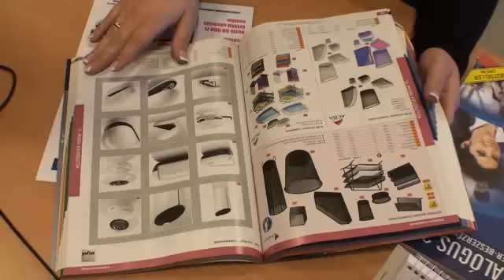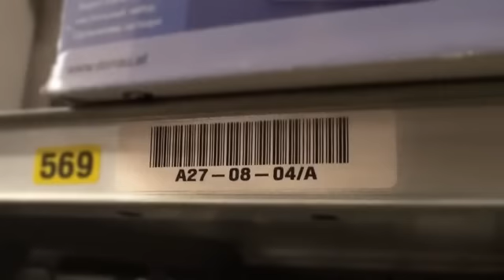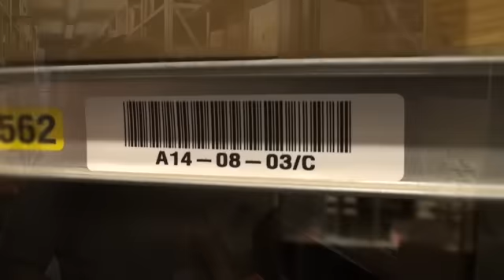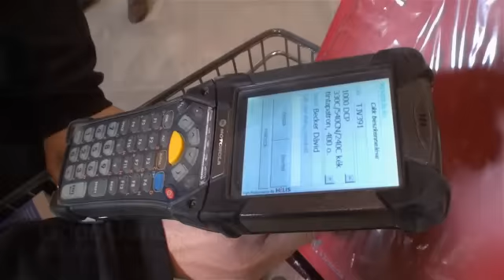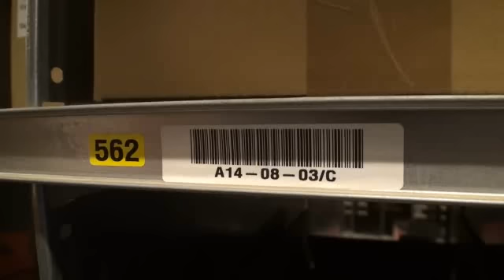Voice Picking, avagy a hangvezérelt áruszedés a BCS Hungary Kft. technológiájával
A Corwell Kft. dunakeszi logisztikai központjába Vocollect hangvezérelt árumozgatási és szedési rendszert, valamint Motorola MC9000-es mobil adatgyűjtőket telepítettünk. Az új megoldás segítségével a raktár kézi polcos részlege 20%-kal hatékonyabban működik, és szinte a nullára csökkent a hibák száma.